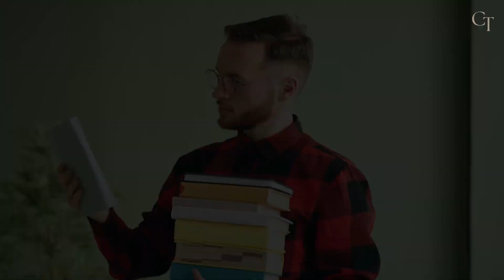"Exploring the Complexities of Human Psychology"මානව මනෝවිද්යාවේ සංකීර්ණතා/2023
Exploring the Complexities of Human Psychology

Human psychology is a complex and fascinating subject that delves into the intricacies of the human mind and behavior. It seeks to understand why people think, feel, and act the way they do. One fundamental aspect is cognition, where processes like perception, memory, and decision-making are studied. Emotions play a crucial role, influencing our actions and interpersonal relationships. Psychological disorders, such as anxiety and depression, shed light on the fragility of the human psyche. Social psychology explores how individuals are influenced by others and the impact of societal norms. Additionally, developmental psychology investigates how humans evolve from infancy to old age. Human psychology encompasses the interplay of genetics, environment, and culture, creating a tapestry of diversity in human behavior and mental processes. It is a field that continuously evolves, offering valuable insights into the complexities of human existence.